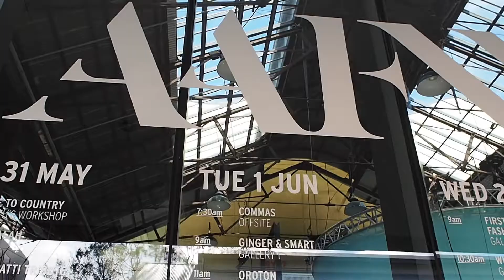THE ADELAIDIAN MEETS AUSTRALIAN FASHION WEEK 2021 | PT. I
It's our first time at Australian Fashion Week (rebranded to Afterpay Australian Fashion Week)! With a number of runways and shows to attend, it's so great to be out and about again after the dire vibes of 2020.

In Part 1, we check out the Next Gen Runway, AAFW's The Suites and the Redken Hair Masterclass.